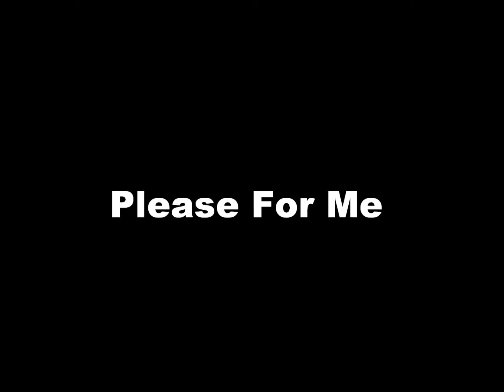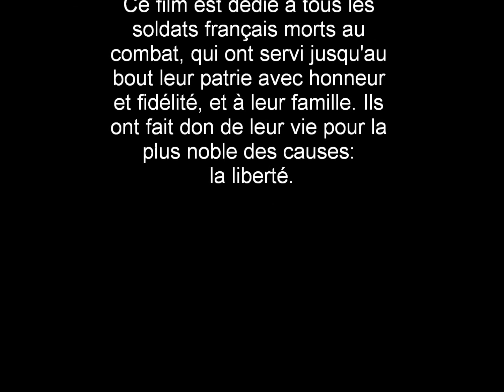Please for me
Please for me par D. WEX: cette chanson a été écrite et composée en 1997 après avoir fait un cauchemar. Cette chanson raconte l'histoire d'un soldat qui se fait sniper par un tireur isolé en plein conflit armé.
Durant son agonie, il voit sa vie passer devant ses yeux, en imaginant sa femme rester au pays. Nous pouvons observer la confusion au début du film, puis ce dernier qui s'éclaire au fur et à mesure. Il y a des allers-retour entre le moment présent et passé, puis entre le lieu des combats et la métropole. Le cheminement du film nous fait vivre dans l'enfer de la guerre, au travers de l'évacuation sanitaire du blessé.
Malheureusement, l'histoire fini mal. Le soldat décède et son corps est inhumé au champ d'honneur. Il ne s'agit pas d'un "happy end" à l'américaine, mais d'une complainte française...